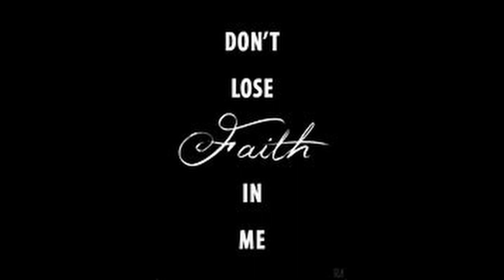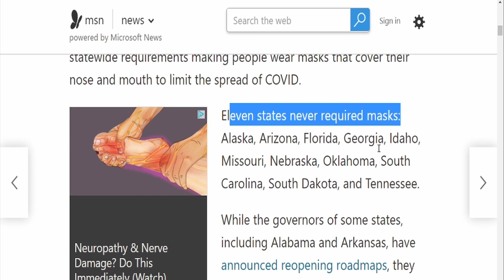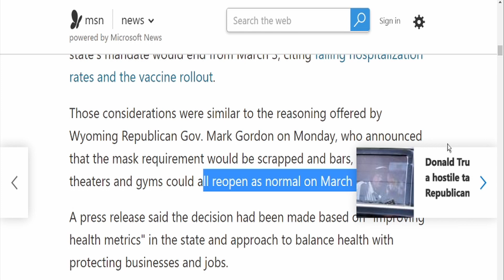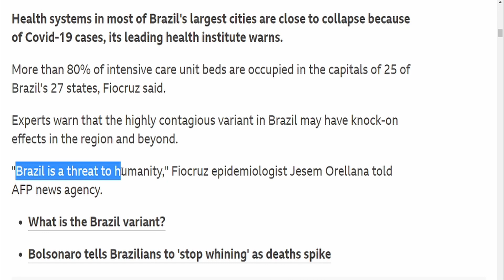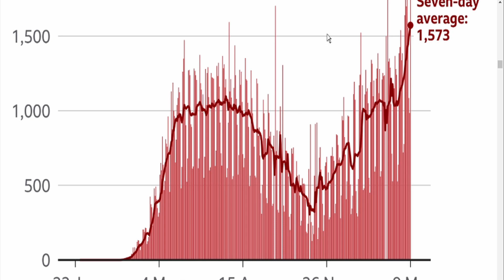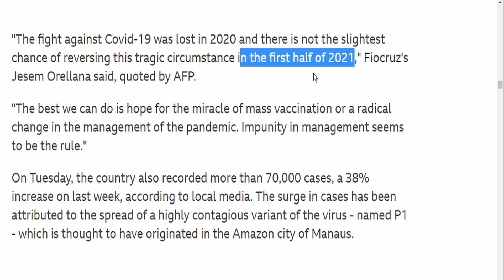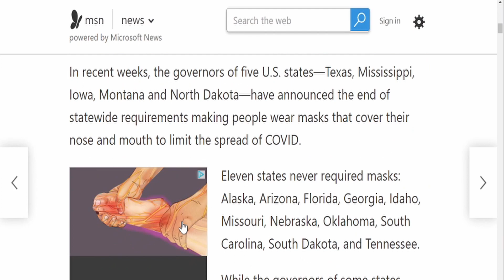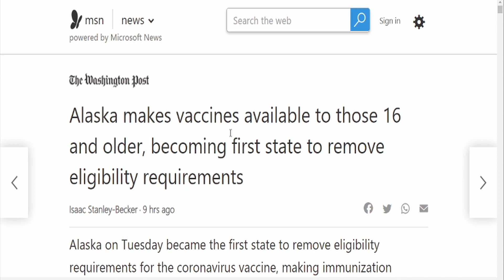WHAT IS PLANNED FOR THE SECOND HALF OF 2021?!?!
GOD BLESS EACH OF YOU!

IF ANY OF YOU WOULD LIKE TO HELP ME AND DONATE,  MY LINKS ARE AS FOLLOWS.

THANK EACH AND EVERYONE OF YOU FOR YOUR SUPPORT!

GOD BLESS ALL OF YOU AND YOUR LOVED ONES!